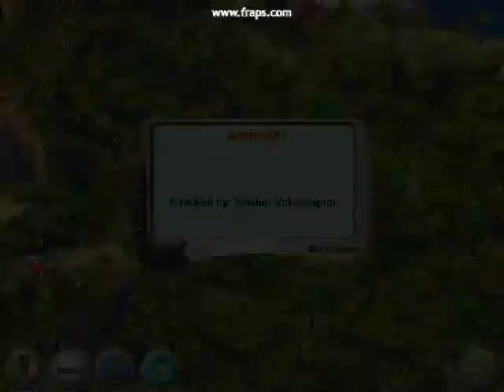Jurassic Park Dinosaur Battles Part 4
This is part 4. In this video, I can finally show how to beat the Ankylosaurs. For starters, one of your Dinosaurs must know a Piercing attack. Note that some attacks even though they have piercing in thier name are not actually Piercing.(Example: Triceratops Piercing Toss. The Skill it starts out with is not actually effective against Ankys.) However most of the Piercing attacks in fact can harm the Ankys. All the available dinosaurs in the game are able to get a piercing skill. Triceratops in this part of the story is the most convenient however due to its Piercing Flip Skill that it learns eventually. It won't take too long to learn piercing flip but it might take some time so be patient and it will pay off for you in the long run.